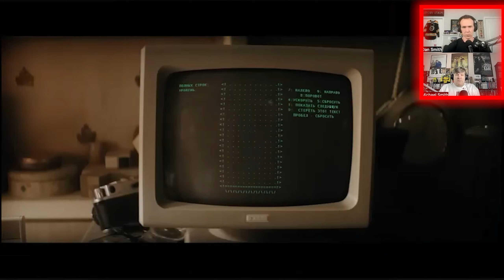First Look - Tetris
Dan and Mike review the trailer for Tetris streaming on Apple TV March 31 and share their initial impressions.